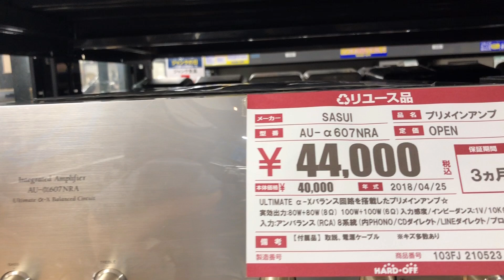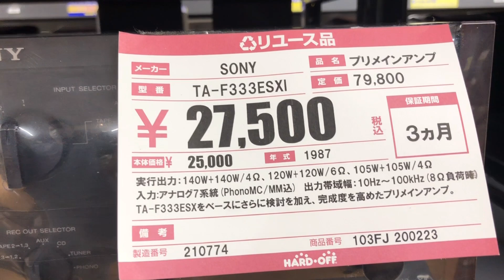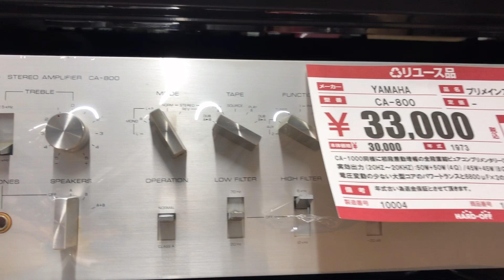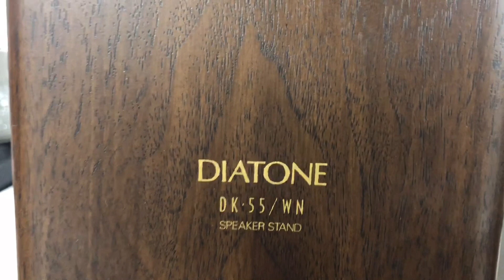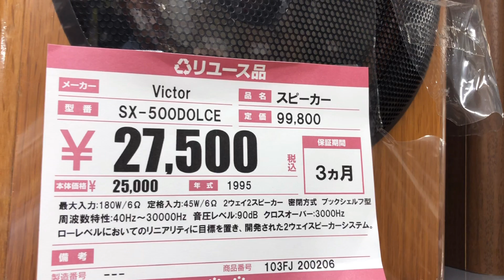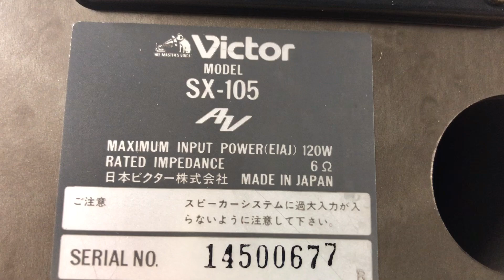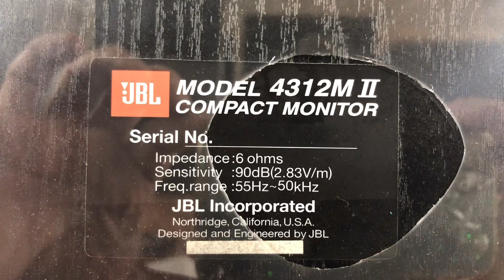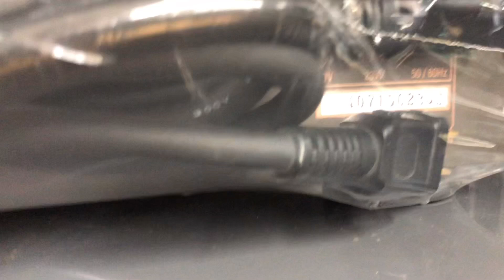Loa diatone ds -55 XL hoa hậu japan